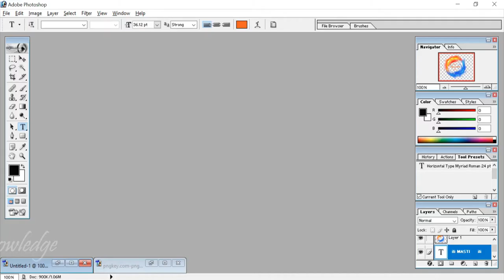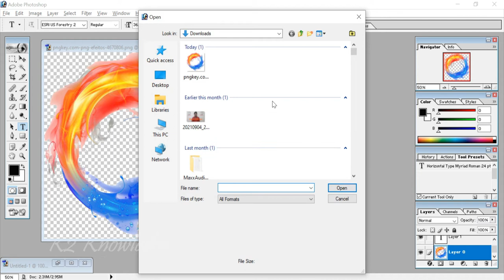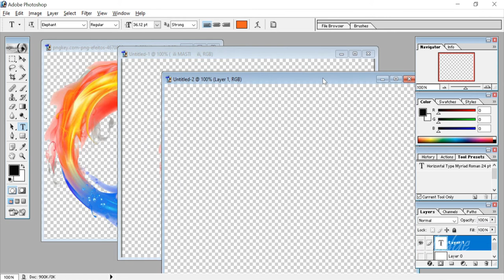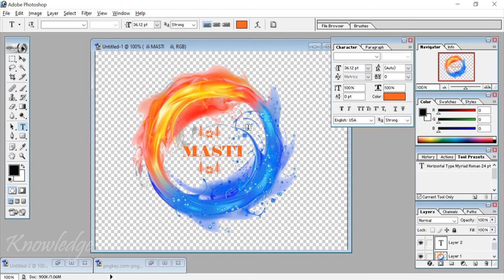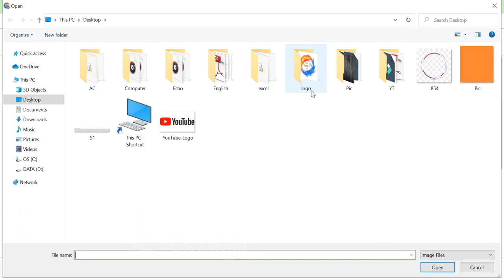How To Create Logo For YouTube Channel ? YouTube Channel ke liye Logo kaise Banaye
Mobile se Logo kaise banaye janne ke liye comment kriye...

अगर आप को एक्सेल में रिपोर्ट बनाने में किसी तरह की प्रॉब्लम है तो निचे दिए गए E-Mail पे मेल करे

दोस्तों वैसे यूट्यूब पे काफी चैनल हैं जो की अच्छी जानकारी प्रदान  करते हैं |  लेकिन
K2 Knowledge {Krishna Kumar} चैनल आप को अच्छी  जानकारी के साथ साथ आपके वास्तविक समस्या (YouTube, Excel and  Other Tech Issues) का समाधान भी करता हैं |

मेल के माध्यम से आप अपनी समस्याओं को साझा कर समाधान प्राप्त कर सकते हैं |